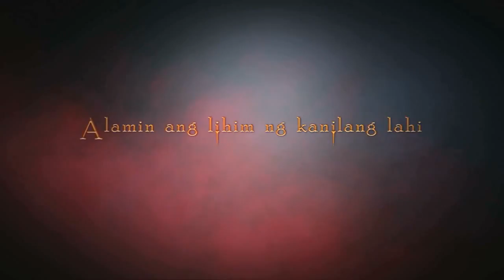ASWANG Full Trailer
Starring: Lovi Poe, Paulo Avelino, Jillian Ward, Bembol Roco, Joem Bascon, Lara Quigaman, Niña Jose, Mark Abaya. Introducing Albie Casiño